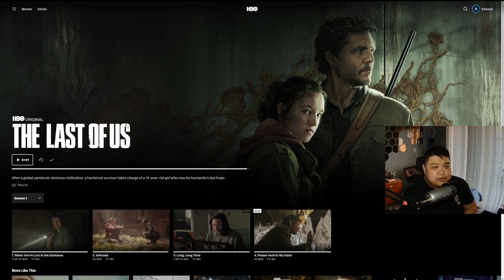The Last of Us Season 1 Episode 4 REVIEW | Thinking Out Loud